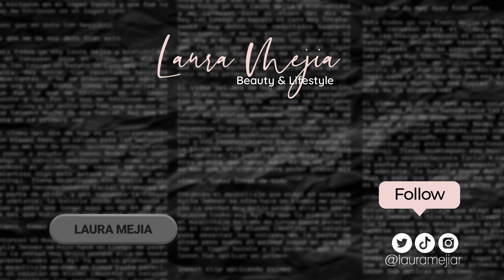FUI A HACERME UN MAQUILLAJE DE HALLOWEEN BARATO VS CARO | Laura Mejia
Hola todos yo soy Laura Mejia y bienvenidos a mi canaaaal para el video del dia de hoy  espero que les guste mucho este video!

No olviden suscribirse a mi canal en donde podrán encontrar videos de maquillaje, uñas, uñas acrilicas, comprando maquillaje, trucos de tiktok y barato vs caro de looks de celebridades como Kylie Jenner, Kim Kardashian, Rosalia y mas!

♥MIS SEGUIDORES ELIGEN MIS OUTFITS DE FASHION NOVA *KIMBERLY LOAIZA ELIGIO MI LOOK*